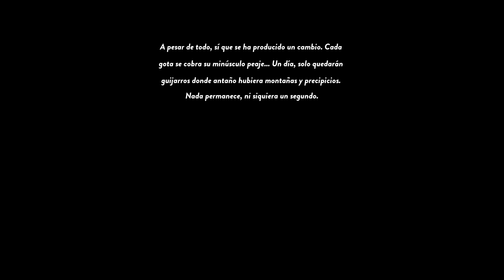Final Calvino Noir [Español HD]